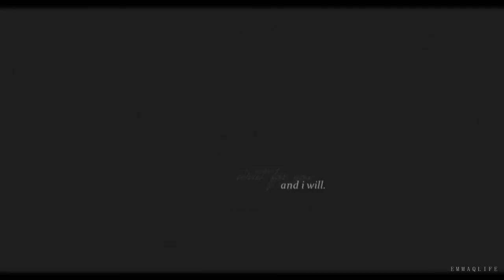wait for you || stefan&caroline {+6x21-22}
these two are growing on me more and more and I think that the two last episodes really did it for me ♥ i love stelena to death but steroline really have something pure and beautiful so i'm gonna start vidding them two also :D

I hope you enjoy the video, let me know what you think :D

Fandom: The Vampire Diaries || stefan&caroline
Coloring: mine
Song:in the end of the video